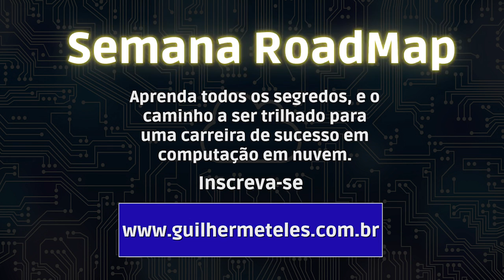A importância da Cloud e a maior empregabilidade